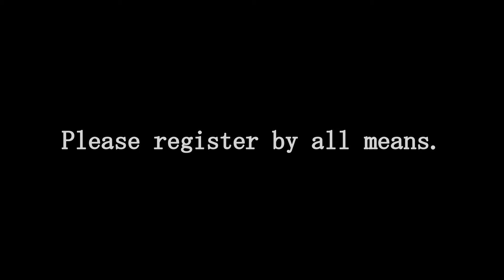Valentine's day Cat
2020.2